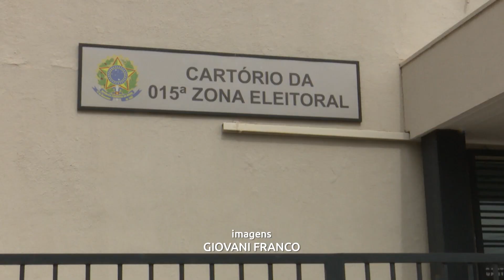Dia 8 de maio é a data final para emitir ou regularizar Título de Eleitor